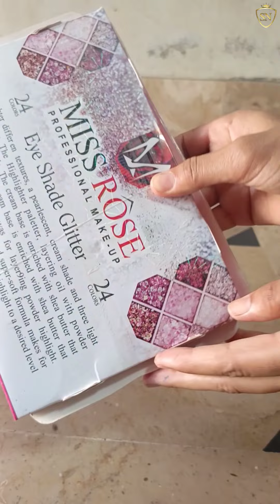Miss Rose 24 Color Glitter Palette || Glitter Eyeshadow Review